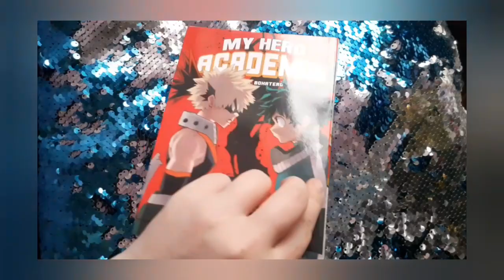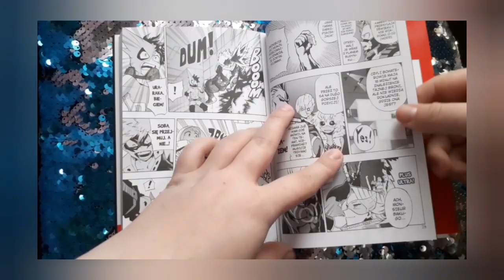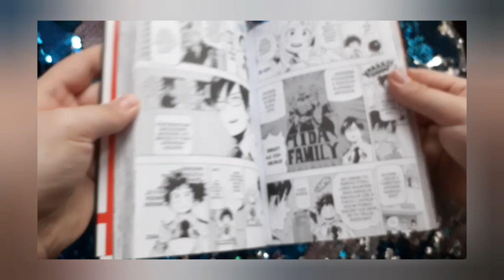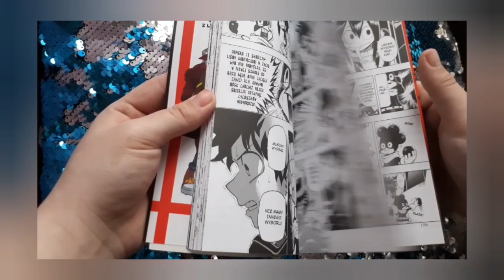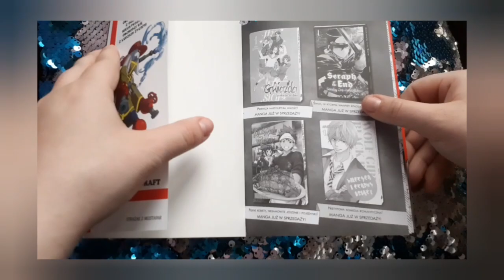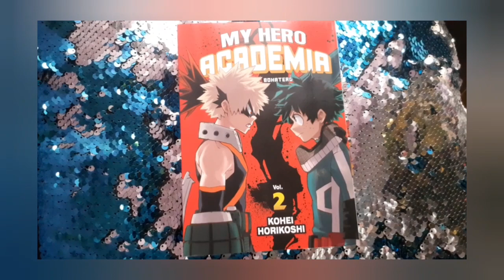My hero academia tom 2 / recenzja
Spodobało się? Tak, to super zostaw po sobie ślad w postaci łapki w górę i subskrypcji, wiedz że kiedy to zrobisz na mojej twarzy zagości wielki uśmiech przez duże U, całuski :)

Nadszedł czas na trening bojowy! Wszyscy są spięci, ale widać, że zamierzają dać z siebie wszy… co?! Moim partnerem w tym ćwiczeniu będzie Katsuś?! Dobrze wiem, że jest silny, ale bycie chłopcem do bicia to już przeszłość! PLUS ULTRA!

Film montowany przy pomocy aplikacji Inshot.

Muzyka: Walk In The Woods
Muzyk: Jef